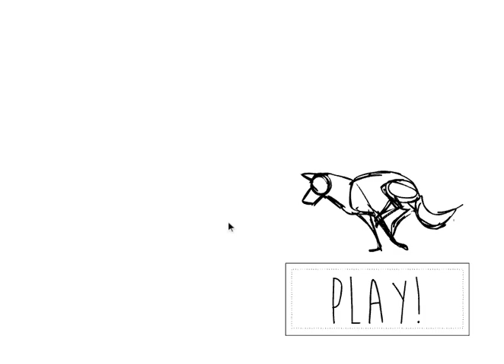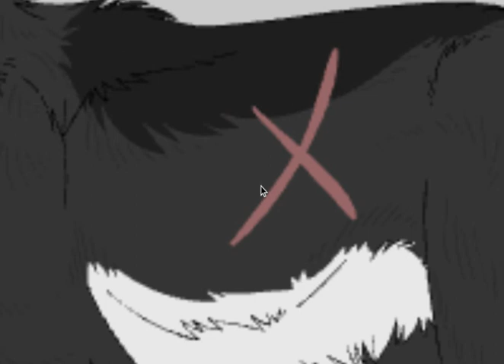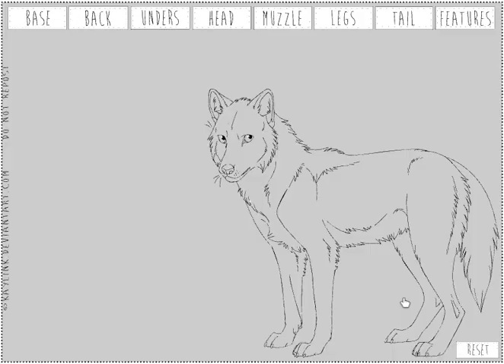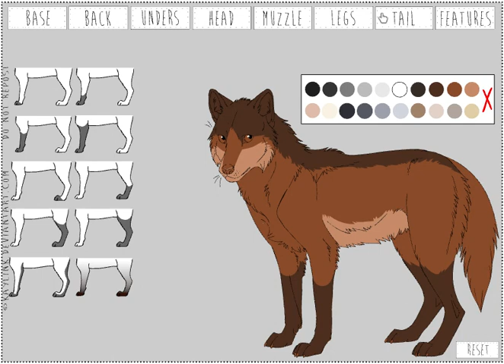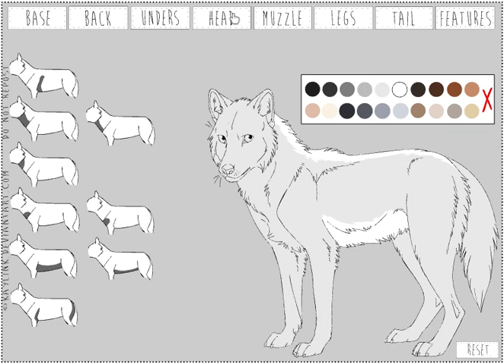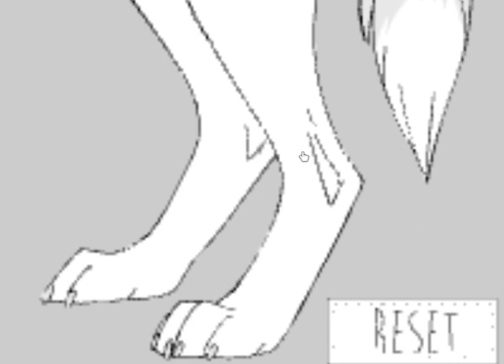Kaylink's Wolf Maker: Gray Wolf, German Shepard Mix, Artic Wolf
Just a game I found online that I wanted to try out :3